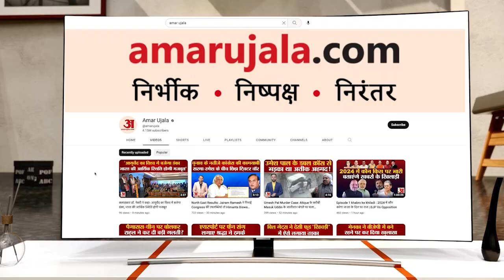Congress से BJP में शामिल हुए Girraj Singh Malinga को देर रात बाड़ी से मिला टिकट, सुनिए क्या बोले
कांग्रेस से बीजेपी में शामिल हुए मलिंगा को देर रात बाड़ी से टिकट मिला. मलिंगा ने गहलोत सरकार पर लगाया झूठे केस में फंसाने का आरोप, कहा- इंजीनियरों से मारपीट मामले में मुझे आरोपी बनाया.